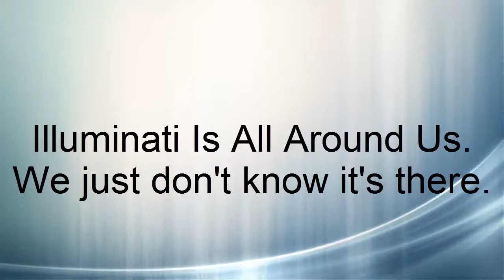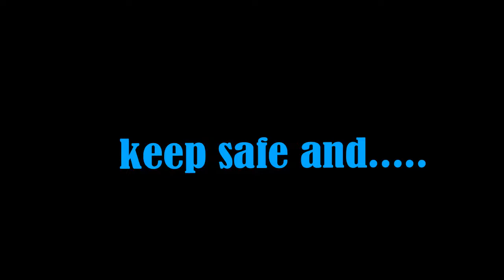Based On A True Story..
LOL :D

ISI T GOOD!? Yea, No? Ok then XD